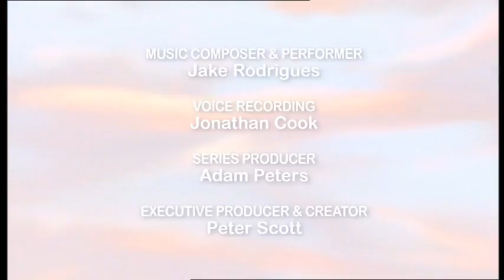Bird Bath: How Far is Far? (2005)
An episode of Bird Bath, as seen on Milkshake! and narrated by Richard Briers.